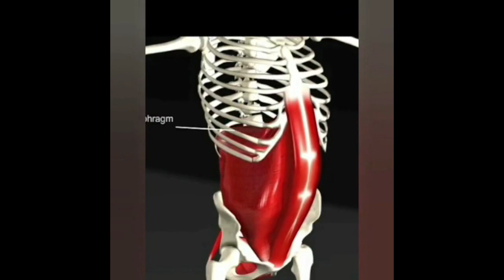Движение ЖИВОТА и ДИАФРАГМЫ. Бог в Сердце моём!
Учитесь дышать ПОЛНЫМ ДЫХАНИЕМ ЙОГОВ в ритме ПЕНИЯ! Диафрагма сжимает и расширяет ЛЁГКИЕ и, тем самым качает воздух, кровь и ЛИМФУ! Вдох на 8 ударов СЕРДЦА, и выдох тоже на 8 ударов!